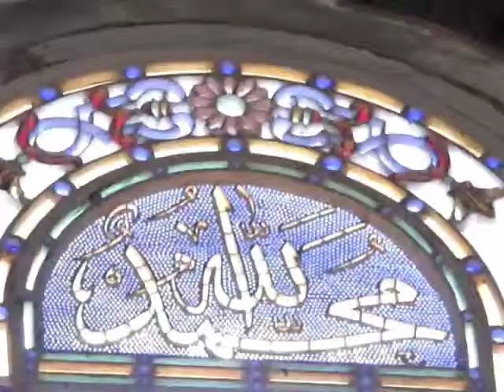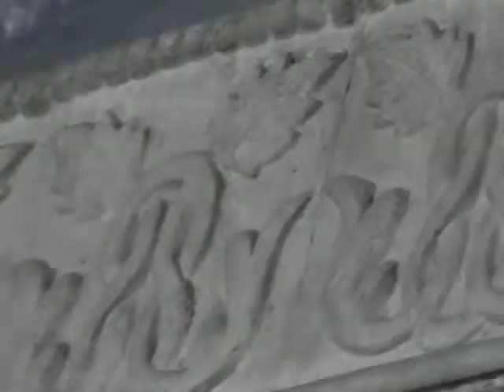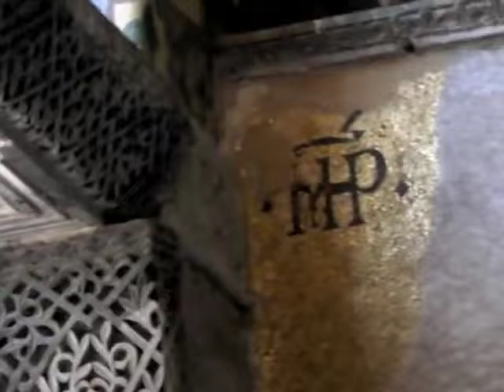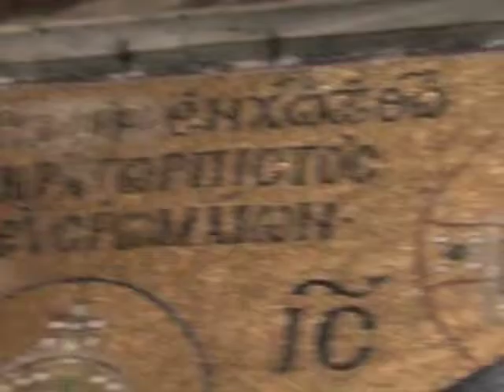Hagia Sophia, Istanbul, Turkey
While in Istanbul, Turkey we visited the Hagia Sophia ,a former Orthodox patriarchal basilica and then converted into a Mosque.